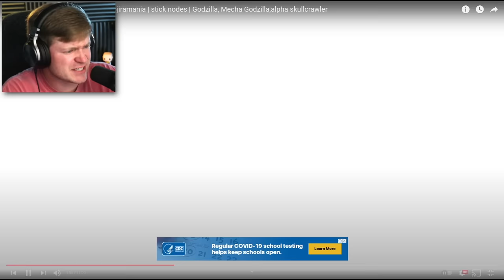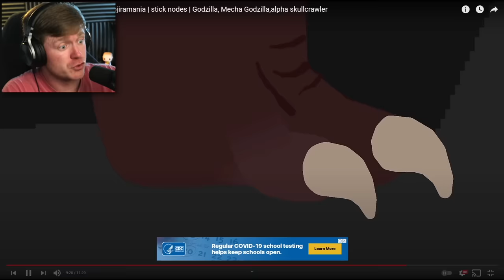Reacting to THERMO GODZILLA vs MECHA GODZILLA the FIGHT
Thermonuclear Godzilla or Burning Godzilla absolutely DESTROYED Mecha Godzilla in this BATTLE!!